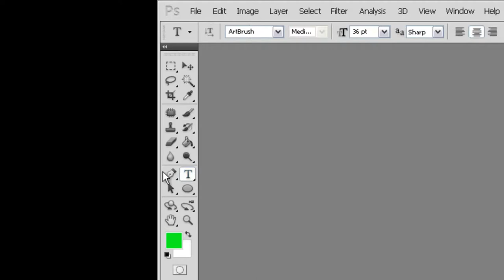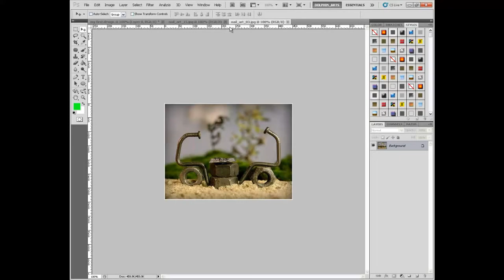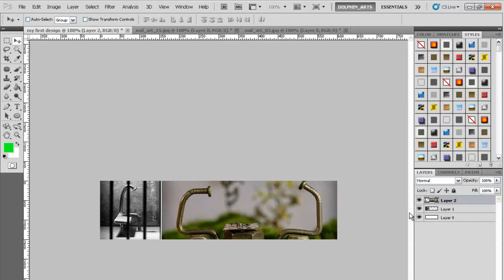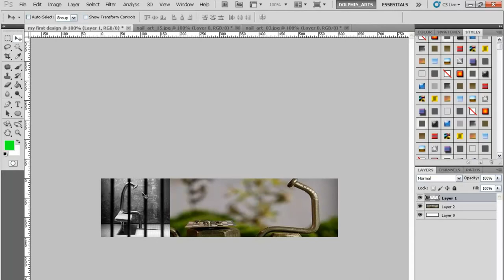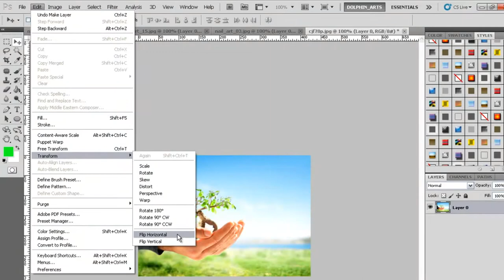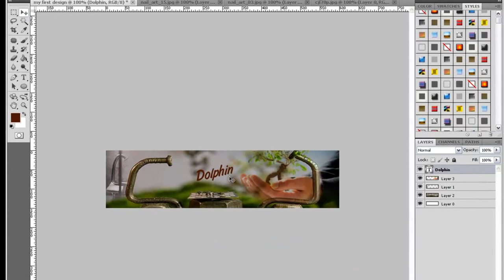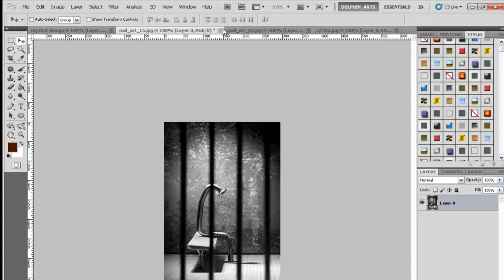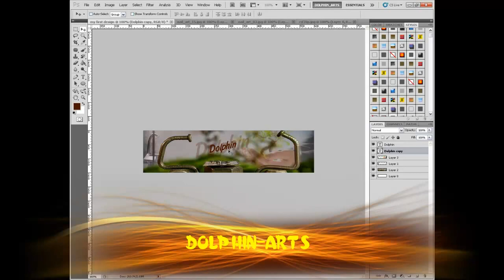03- اسلوب بسيط لدمج الصور في Photoshop Cs6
PhotoShop Course